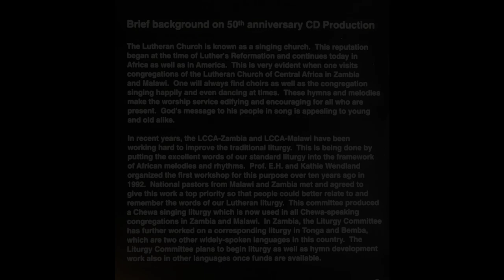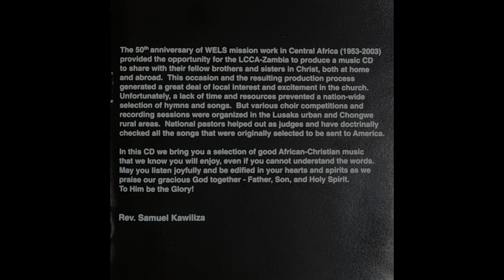Chikondi Chodabwitsa: 50 Years of Amazing Grace - Full Album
This one is outside the regular schedule and is something a bit different. It's a religious music CD from Zambia. This is an album of religious music performed by choirs belonging to churches of the Lutheran Church of Central Africa (LCCA) in Zambia. According to the liner notes, the album was created as a celebration of the LCCA's 50 year anniversary in 2003 and was used as a promotional tool in Zambia and the United States to promote mission work in Zambia. It was a private release and probably only distributed in church circles.

The album contains almost solely of acapella choral music, mainly in Bemba, Chewa/Nyanja and English. Lamba, Tonga and Lozi also appear in some songs. A couple of songs feature traditional percussion.

According to the liner notes, the performances were recorded at choir festivals in Zambia.

0:00 - Ndetasha Balesa - Chinyunyu Choir - Lamba
3:34 - The Lord Gave the Word - Genesis Choir - English
5:44 - Jelusalemu Wakujulu - Genesis Choir - Tonga
9:21 - Yesu Ekafwa - Martin Luther Choir - Bemba
11:49 - Tumusansule - Genesis Choir - Bemba
14:08 - Aleluya Alima - Martin Luther Choir - Bemba
16:40 - Master the Tempest is Raging - Genesis Choir - English
19:34 - Ngefyo Kapumpe - Martin Luther Choir - Bemba
22:12 - Yesu Ndi Ku Kavali - Martin Luther Choir - Bemba
25:54 - Umo-Umo Ikasansha Bonse - Martin Luther Choir - Bemba
28:55 - Mbuye Nyanja Yakalipa - Martin Luther Choir - Chewa
32:09 - Munshishi Alele - Munshishi Alele - Martin Luther Choir - Bemba
36:22 - Shimwi Shusa Milonga - Kapuka Choir - Bemba
38:27 - O Thou Tellest Good Tidings - Genesis Choir - English
39:45 - Natabila Kani - Genesis Choir - Lozi & Chewa
43:21 - Patsiku Lalikuluko - Mandevu Choir - Bemba
45:50 - Alancemelela - Chinyunyu Choir Bemba
49:00 - Dzuka Khamu La Mulungu - Mandevu Choir - Chewa
51:36 - Yesu Aima Pakhomo Pako - Mandevu Choir - Chewa
54:58 - Nani Bona Mwa Moyo - Genesis Choir - Lozi
57:22 - Chimwansa Kabinga - Martin Luther Choir - Bemba
59:58 - Glory Be unto God - Martin Luther Choir - English
1:02:11 - Mwi Tempele Lya Cine - Mandevu Choir - Bemba
1:03:26 - Hallelujah The Lord Reigns - Genesis Choir - English
1:06:56 - Abide With Me - Martin Luther Choir - English

Private Printing
Lutheran Church of Central Africa
Wisconsin Evangelical Lutheran Synod
2003